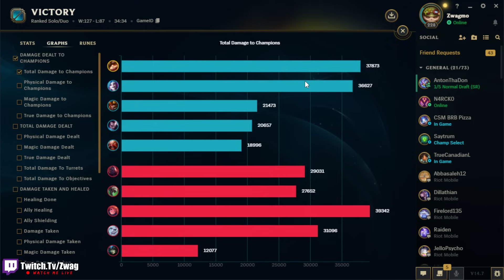I found the best Teemo build (1 SHROOM = 1 KILL) #72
SEASON 14 TEEMO SUPPORT GAMEPLAY